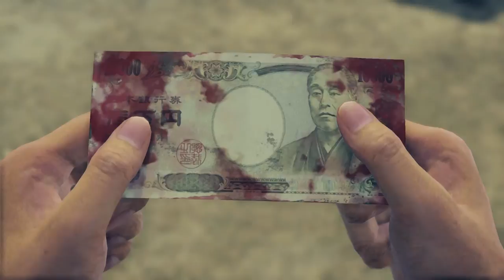Yakuza: Like a Dragon Part 8 The Gangs of Yokohama